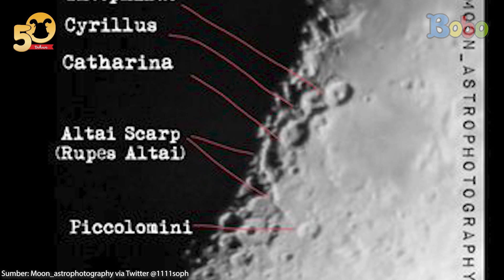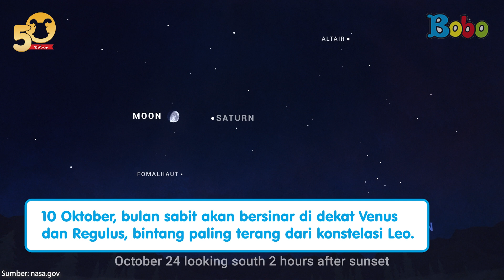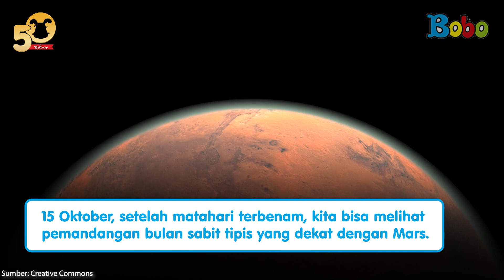Ada Hujan Meteor! Daftar Fenomena Alam Oktober 2023 ☄️ Catat Tanggalnya!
*Jadwal Hujan Meteor Oktober 2023 - Catat Tanggalnya!*

Teman-teman, jangan sampai lewatkan peristiwa langit bulan Oktober 2023. Salah satunya, akan ada Hujan Meteor Orionid. Hmmm, kapan ya? Catat tanggalnya.

0:00 Pembukaan
0:15 Fenomena alam Oktober 2023
2:53 Gerhana Matahari Cincin sampai hujan meteor

Produser: David Togatorop
Editor: Sigit Purnomo, Iveta Rahmalia,
Script Writer: Vanda Parengkuan, Sepdian Anindyajati, Diana Mawarsari
Video Editor & Videografer: Inggar Rivaldi
Animator : Isabel Jennifer Suryawijaya
Graphic Designer: Aisya Gilda
Social Media Team : Sepdian Anindyajati